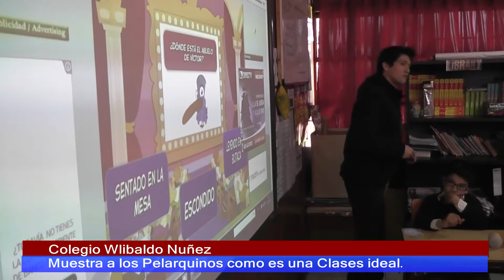Clases Ideal Wilibaldo Nuñez